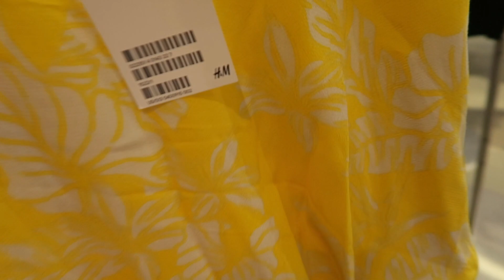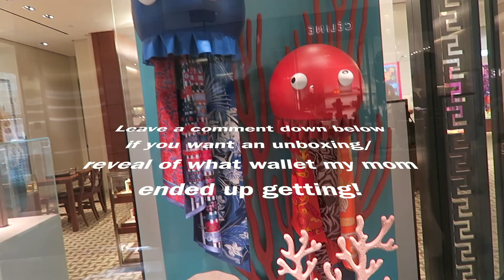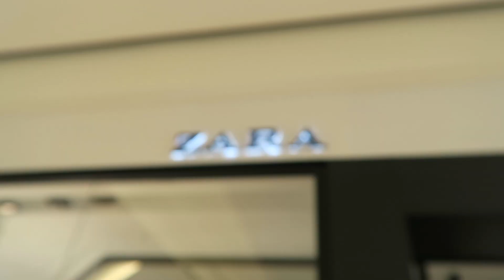COME SHOP WITH US! FT. LV, CHANEL, CELINE, AND BALENCIAGA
This video is about COME SHOP WITH US! FT. LV, CHANEL, CELINE, AND BALENCIAGA

Hi everyone!  I'm going to do a little something different from my usual thrift shopping and taking you guys on a shopping trip with my family and me at the regular mall!  Let me know if you guys like this and I will definitely make more.  Thank you guys so much for stopping by!

Poshmark: itshadrian
Mercari : itshadrian
Vinted: itshadrian
Depop: itshadrian

- itshadrian (personal)
- bitsandbobsaccessories (business)